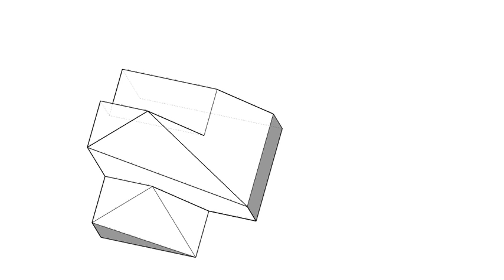全華圖學027頁第01題（2024版）/虛線/複斜面/第三角法-等角圖展示